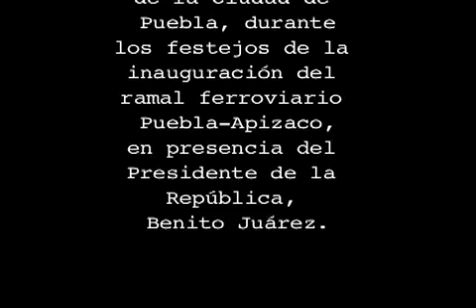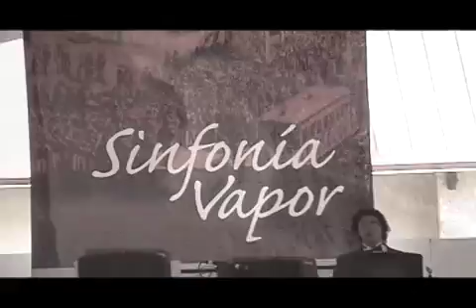Sinfonía Vapor (281109 Puebla, México)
Fragmento del Concierto 'SINFONÍA VAPOR' realizado el sábado 28 de noviembre de 2009 en el Museo Nacional de los Ferrocarriles con la participación de la Orquesta Sinfónica Juvenil del Estado de Veracruz y la Banda Sinfónica Municipal. Antonio Tornero, director.

También se disfrutó:
Música para charlar
Silvestre Revueltas

Máquina férrea
Leonardo Coral

Las cuatro estaciones
Arturo Márquez

bicentenario
Sinfonía Vapor
Melesio Morales